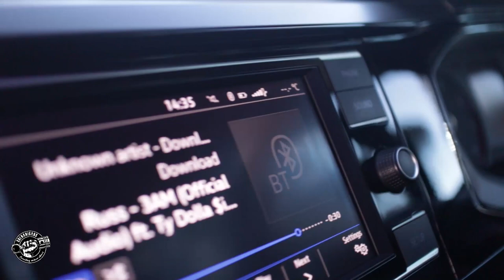VW Polo 1.0 | Stance is not a crime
We are in George to Showcase Ethan's sweet Vw Polo 1.0